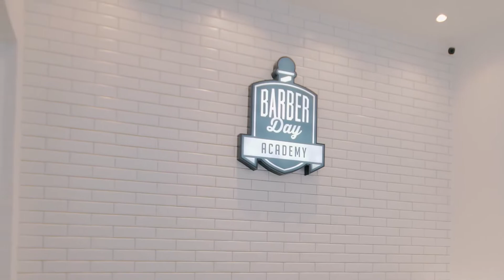Barberday Academy _ Terceiro dia de curso.